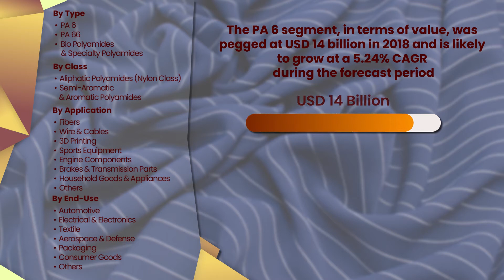Polyamide Market Research Report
Global Polyamide Market is projected to witness healthy growth at a CAGR of over 5% to reach USD 38.56 Billion by the end of 2025.

The growth of the Global Polyamide Market is closely linked to the growth of the automotive, textile, and electrical & electronics industries.

The Indian textile industry is one of the key contributors to the growth of the textile industry in Asia-Pacific, owing to the strong multi-fiber base (availability of cotton, silk, jute, and wool), high investments, rising per capita disposable income of individuals, and initiatives by the government.